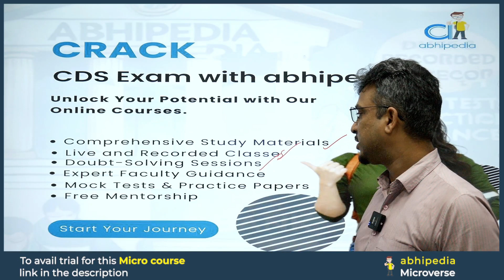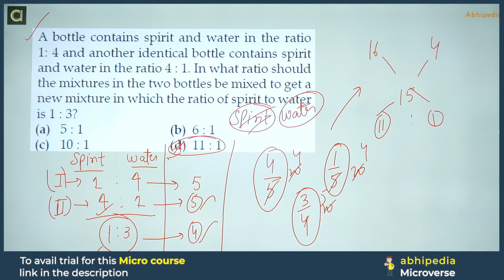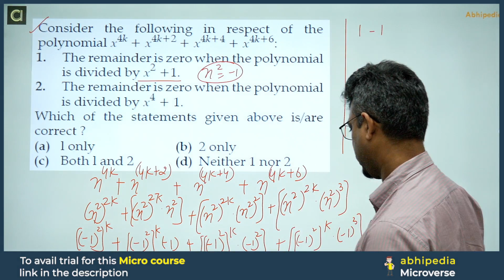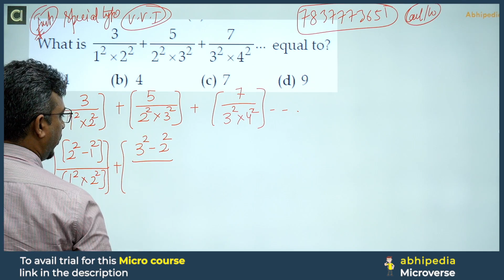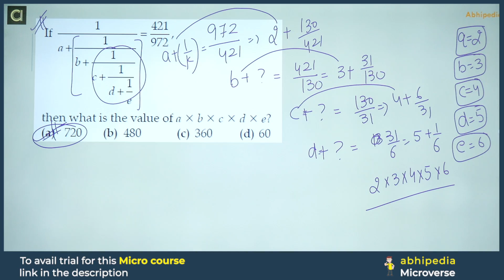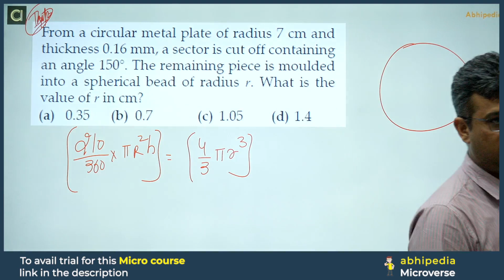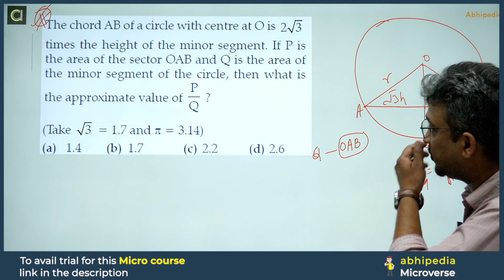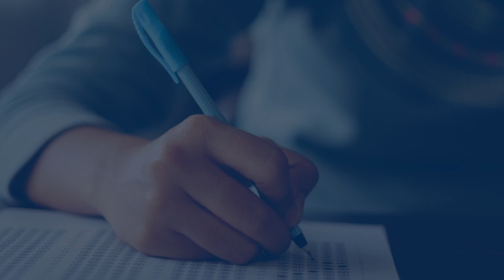UPSC CDS EXAM 2024 | Mathematics Privious year Paper Solution | Part - 4 | Micro course | abhipedia